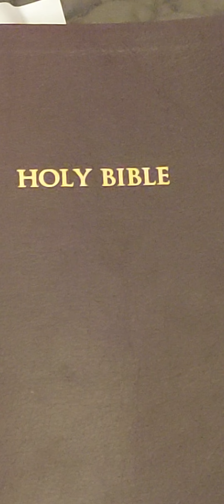Things will change so be ready#prayer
Remember be ready heart, mind, soul.
Be ready food, water, blankets, and gas for bad weather (extreme weather). Stay focused on Yahusha's word. Have a forgiving heart. LOVE. is the answer!
Read Psalm 91, 59, 70, 35. Dress modest apparel, remove fake things from your body, no markings on body, Repent if you took the sucker or drunk the kool-aid.

STAY FOCUSED pray for families who may lose love ones.
WALK in His Commandments. Call on your Angels.